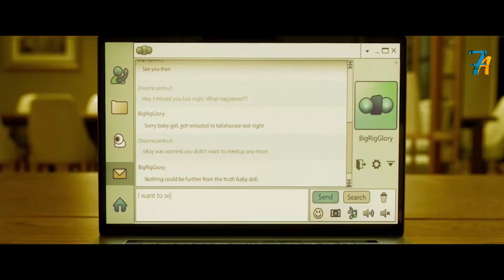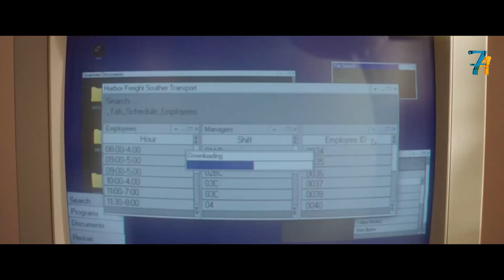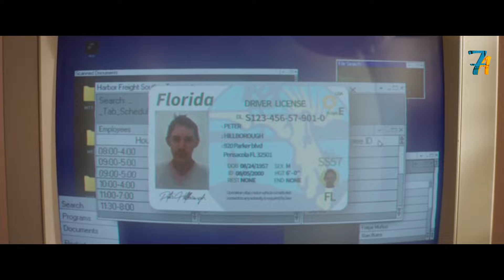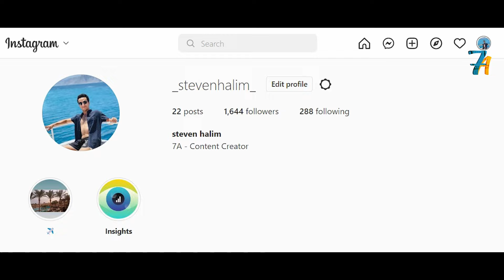قاتل متسلسل بيقتل بنات الليل فولاية مبتهتمش بقتلهم وإنهم يستحقوا مصيرهم , لكنه بيحب واحده منهم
قاتل متسلسل بيقتل بنات الليل فولاية مبتهتمش بقتلهم وإنهم يستحقوا مصيرهم , لكنه بيحب واحده منهم Midnight In The Switchgrass